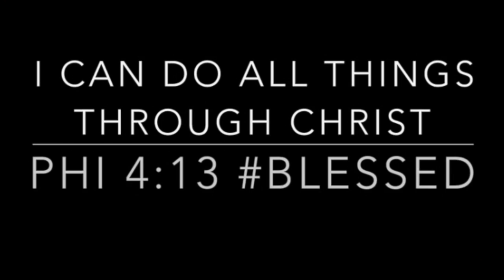11 SUMMER PERFUMES FOR WOMEN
Today I’m sharing 11 perfumes / fragrances for summer, perfect for hot weather.

Her are eleven of my favorite summer hot weather perfumes in my perfume collection.

TOP 11 SUMMER PERFUMES FOR WOMEN

FRAGRANCE MENTIONED:

All advice, tips, and recommendations discussed on this channel are all my own personal opinions. I am simply sharing my personal experiences so feel free to try at your own discretion.
THANKS ☺

Write me at:
23890 Copper Hill Drive Suite#762

Phil 4:13